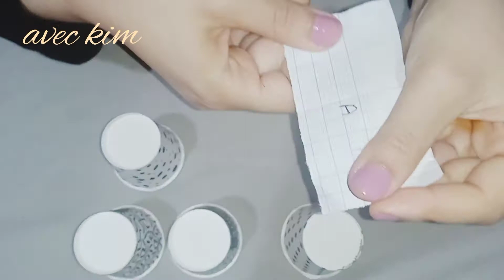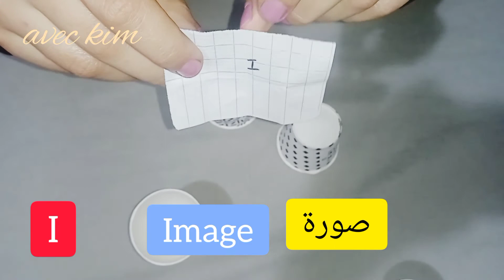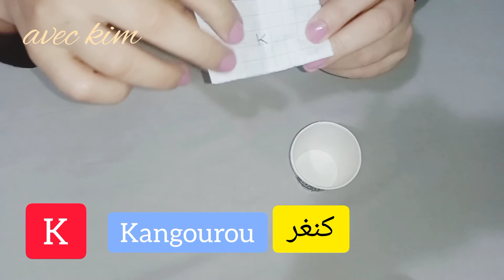لعبة الأكواب:تعلم كلمات جديدة في اللغة الفرنسية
في هذا الفيديو سنتعلم كلمات جديدة في اللغة الفرنسية و هذا بإستعمال الأطوال ( لعبة الأكواب) و هذه الطريقة تساعد في الحفظ السريع الكلمات بالفرنسية و لإتقان اللغة الفرنسية و إكتساب رصيد لغوي بالفرنسية